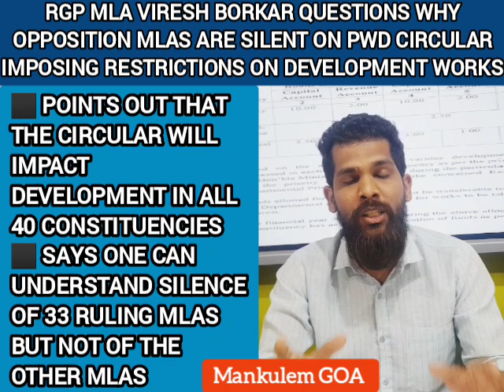@Mankulem_GOA: Why are Oppn MLAs silent on PWD circular restricting development: Borkar